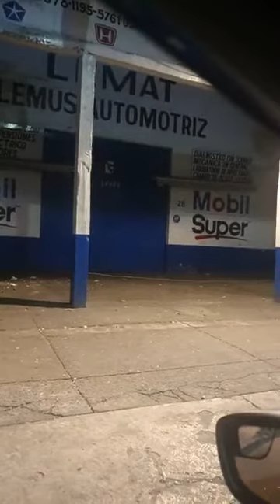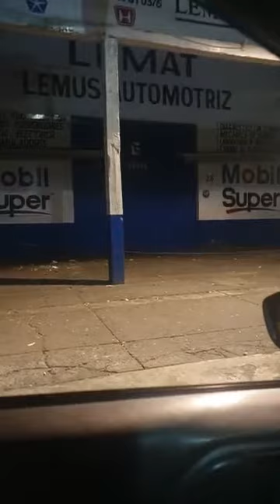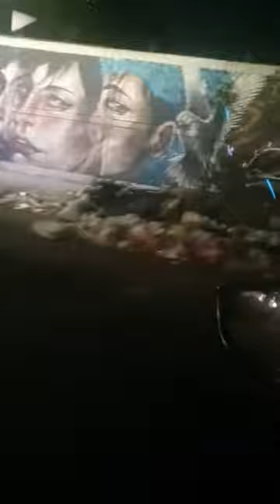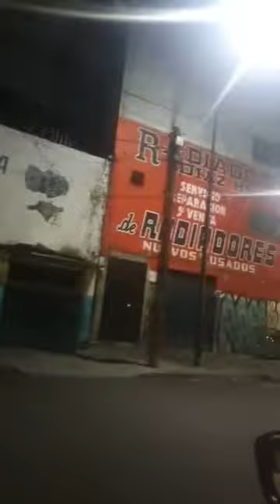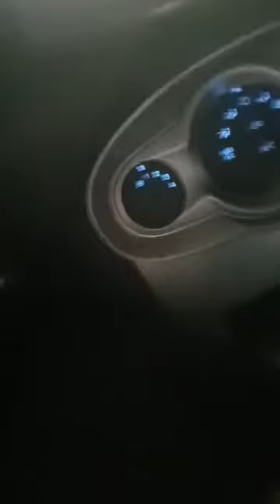Ubereando, recorrido por la colonia Doctores de madrugada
Pequeño recorrido por la Ciudad Judicial, Colonia Doctores, Arena México de madrugada